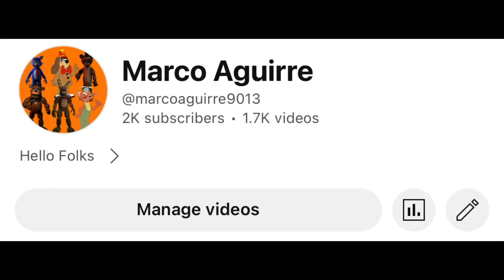Thanks For 2,000 Subscribers!